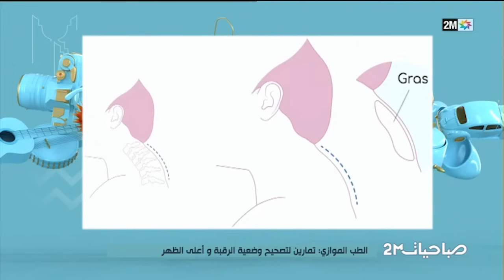صباحيات : الخميس 18 يناير 2024